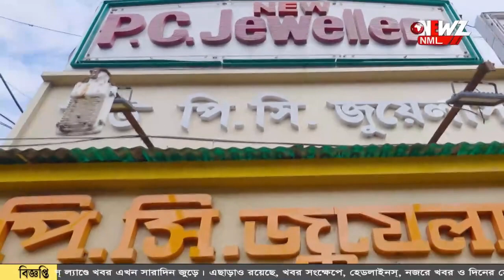হরিচাঁদ গুরুচাঁদ ঠাকুরের মন্দিরে পূজা দিয়ে প্রচার শুরু স্বপনের।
হরিচাঁদ গুরুচাঁদ ঠাকুরের মন্দিরে পূজা দিয়ে প্রচার শুরু স্বপনের। এদিন ঠাকুর বাড়িতে শান্তনু ঠাকুরের সাথে বৈঠক করেন বারাসতের বিজেপি প্রার্থী।